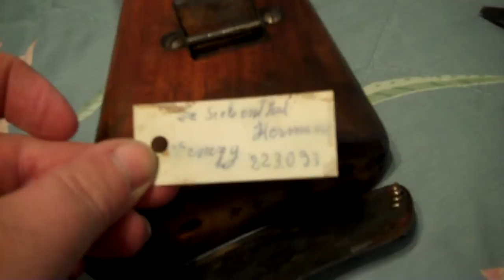Finding a Troop Tag On My New Swiss K31 From AIM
You never know if you'll get lucky and find a troop tag under the butt plate of a Swiss K31 rifle. I got lucky!